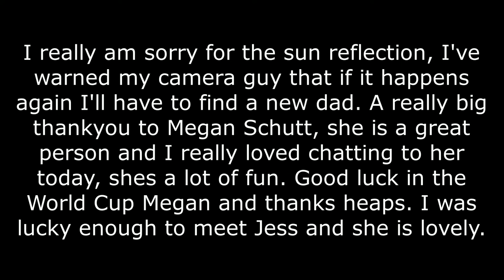Into the Fire Ep. 88 Megan Schutt.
What a privilege it was to spend some time with Australia's opening bowler, Megan Schutt.  What a great person to talk to. I apologise for the annoying reflection from the sun.